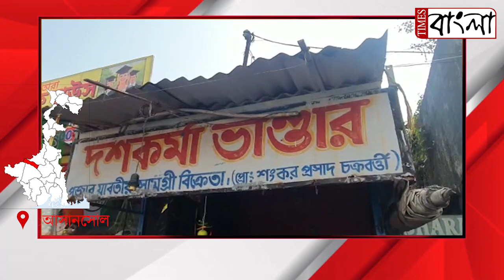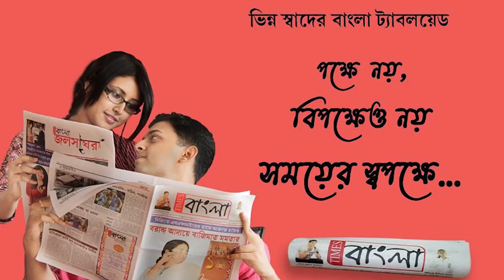আসানসোল পৌরনিগম নির্বাচনকে ঘিরে উত্তপ্ত শিল্পাঞ্চল,বিজেপি কর্মীকে মারধরের অভিযোগ তৃণমূলের বিরুদ্ধে